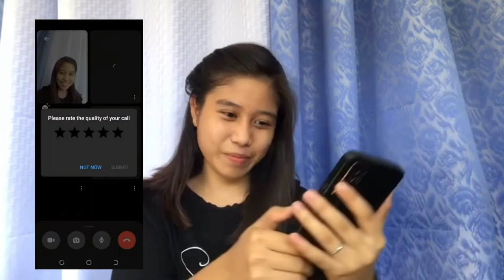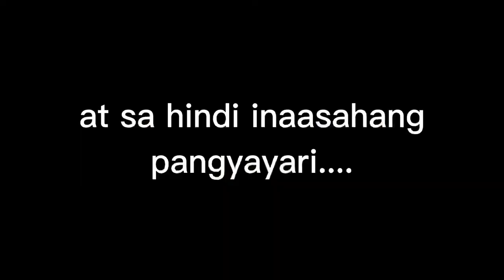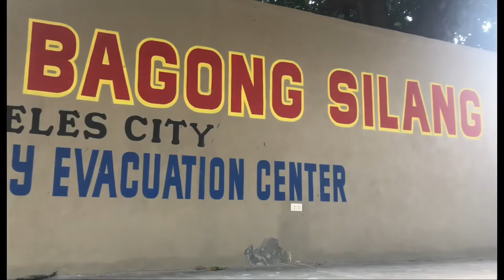CBI(VLOG FEST) GRADE 11-TOPAZ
No copyright credits to the song writer